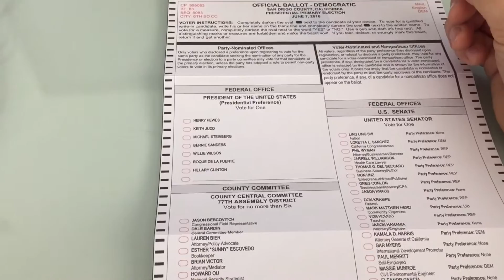Time to Vote! California Primary - Vote for Bernie Sanders 2016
The California Primary is June 7th!! Make sure you get out and vote! You voice matters!